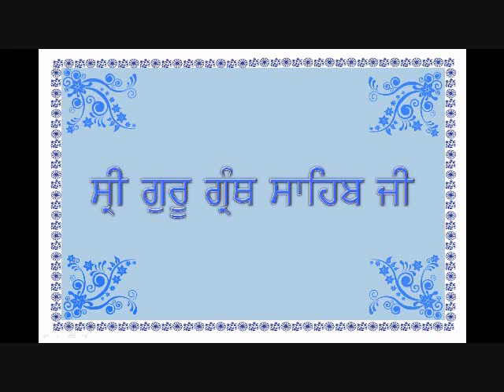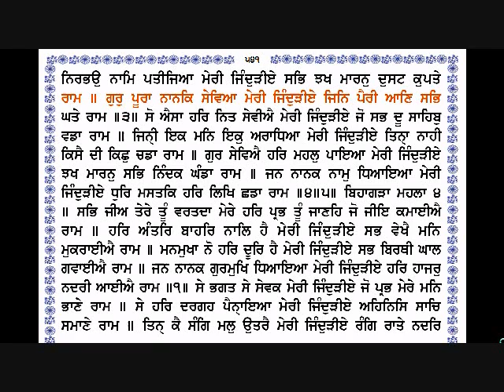Sri Guru Granth Sahib Ji (539-541) By Dr Varinder Singh Gill.wmv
Sri Guru Granth Sahib Ji(Page 539-541) By Dr Varinder Singh Gill Damdami Taksal sikh prayer from sikhism holy granth (aad granth) if you want see others banni in (English and Gurmukhi)Sehaj Path Shudh(sunthiya) banni santhiya high light with different colour sukhmani sahib and learning punjabi pustak kaida ( khalsa panth canada) please thanks